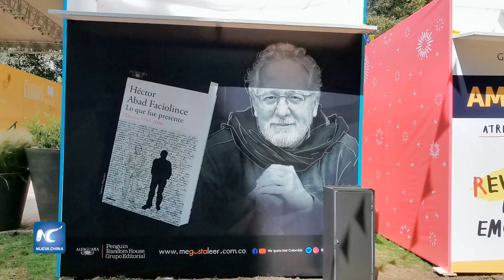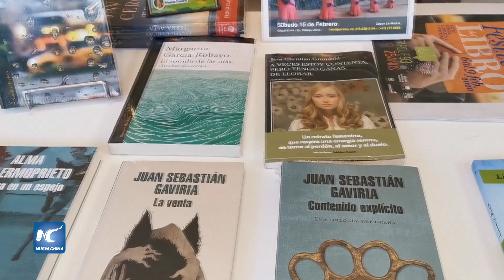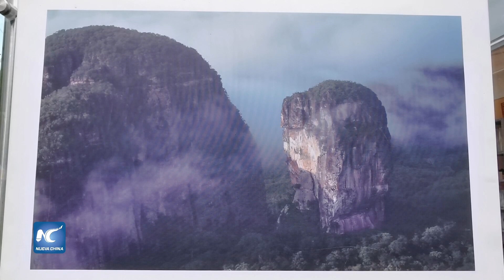Realiza Bogotá tercera edición del Festival del Libro Parque de la 93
Por tercer año consecutivo se realiza en Bogotá el Festival del Libro Parque de la 93, un espacio cultural que ofrece una alternativa gratuita para que promover la lectura y acercar a los espectadores a autores de renombre internacional.